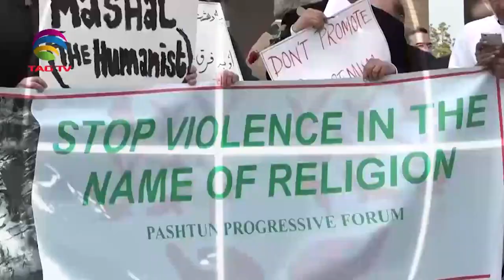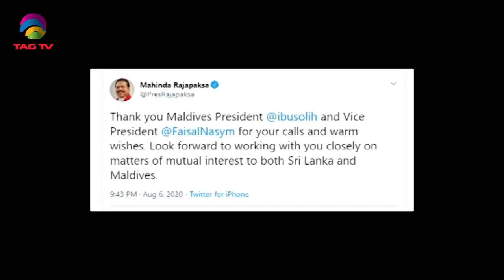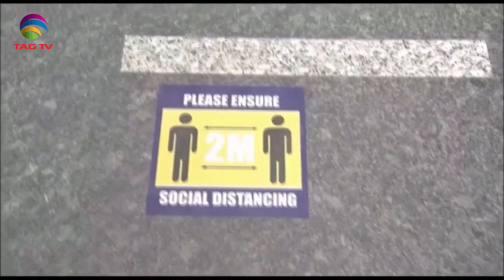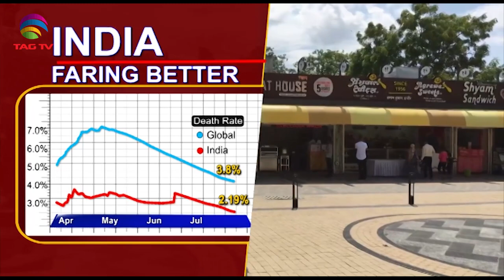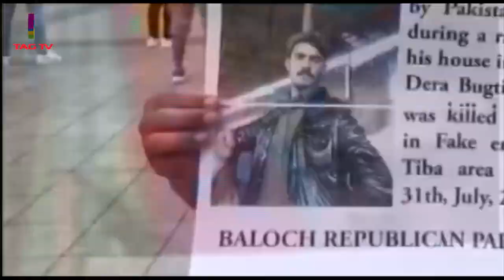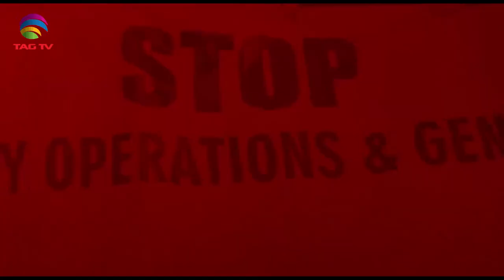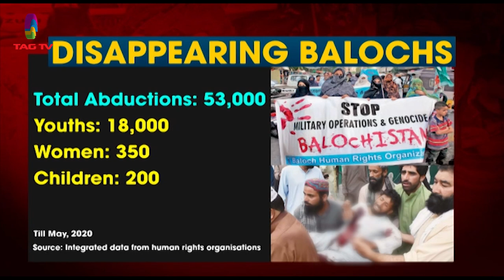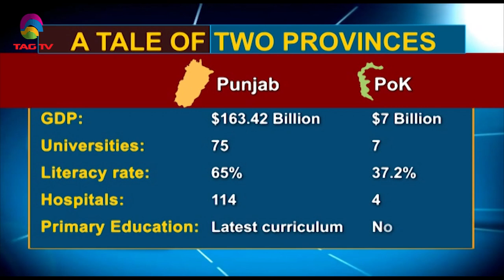South Asia Focus August 08, 2020 - South Asian Weekly News Show @TAG TV